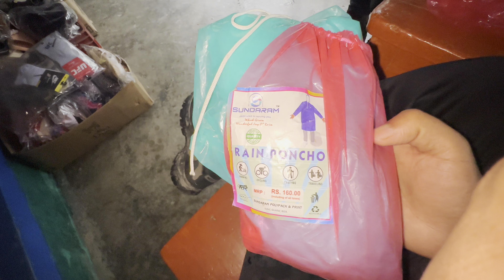MANANG TO KATHMANDU | GREEN LAKE AND OCTOPUS JHARNA❤️❤️| DAY-5 | PANI PARERA GARO🥲🥲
Manang is a town in the Manang District of Nepal. It is located at 28°40'0N 84°1'0E with an elevation of 3,519 metres. According to the preliminary results of the 2011 Nepal census, the district has a population of 6,527 people living in 1,495 individual households. Its population density is 3 persons/km². Source

Welcome to Tamang_vlogs28, a channel where you will find moto vlog and travel vlogs.